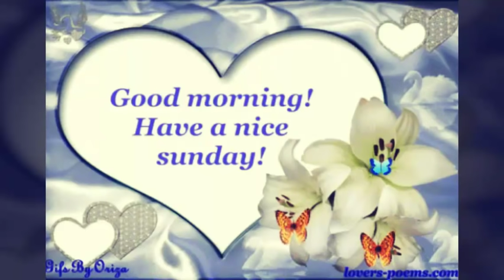BUONA DOMENICA - BUONA GIORNATA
E ciao amici...vi auguro una Splendida Domenica...
La domenica é il giorno riservato al relax, alla famiglia ed a tutto ciò che piú amate.
Il mio augurio é quello di passarla al meglio...❤🌷🌈BUONA DOMENICAAAAAAAAAAAAAAA. 🌈🌷❤
╔ ೋღ ╗

Canale YouTube
Cocktail By Angy

╔ ೋღ ╗